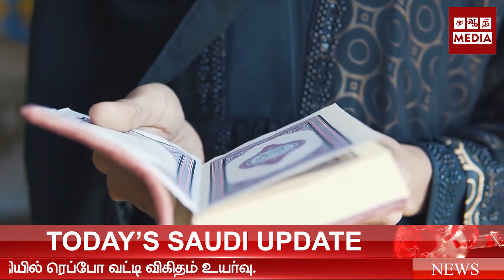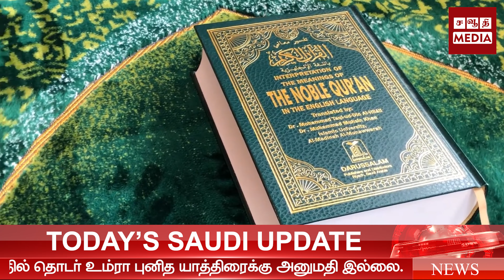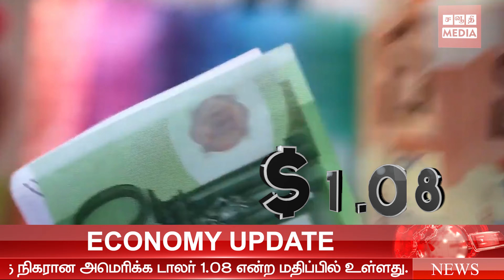தொடர் உம்ரா புனித யாத்திரைக்கு அனுமதி இல்லை|சவூதியில் சட்டவிரோத செயல்களில் ஈடுபட்ட 16,649 பேர் கைது!